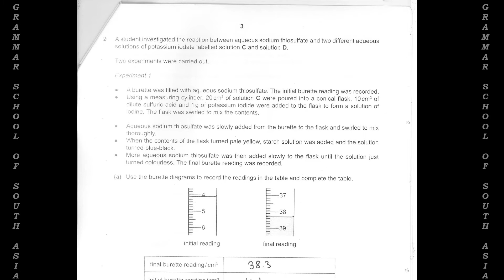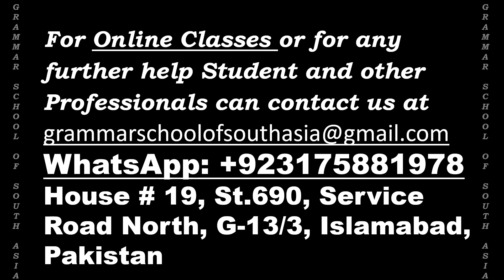0620_s17_ms_61 solution of CHEMISTRY 0620 61 Paper 6 Alternative to Practical May June 2017 (ALA)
Cambridge IGCSE Chemistry (0620) - Cambridge International
This is a sample written by a student Marriam Sikandar Hayat from Islamabad Pakistan